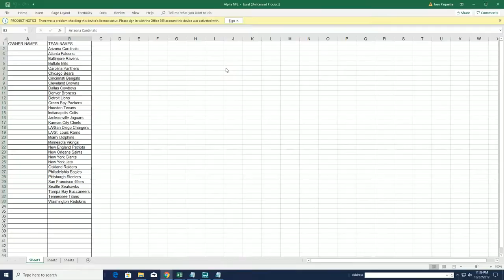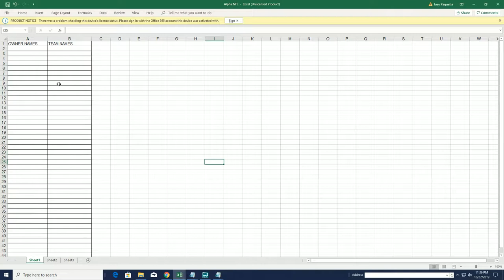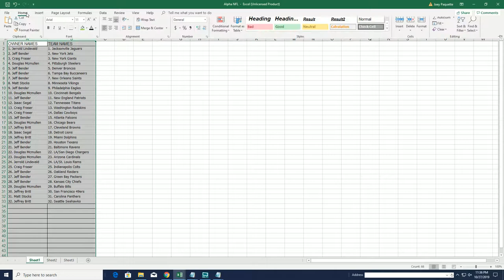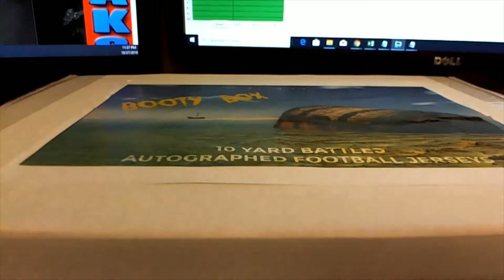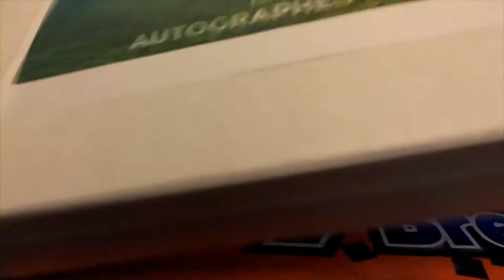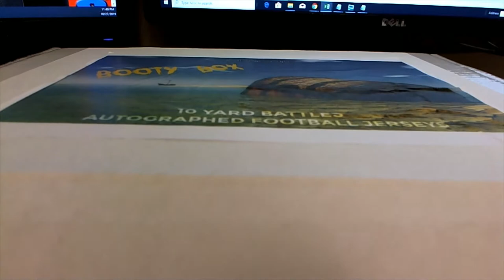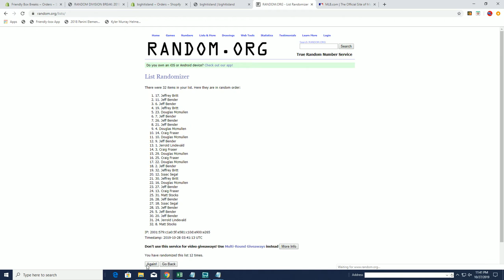Daniel Jones Helmet Series NO DUD ZONE BHI THE BOOTY BOX FOOTBALL JERSEY ID 19BOOTB2TR110